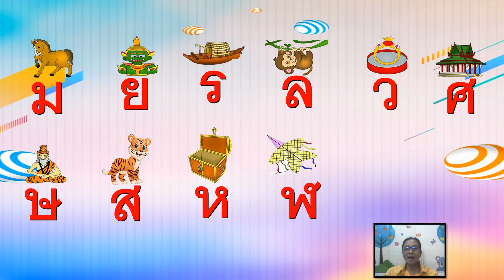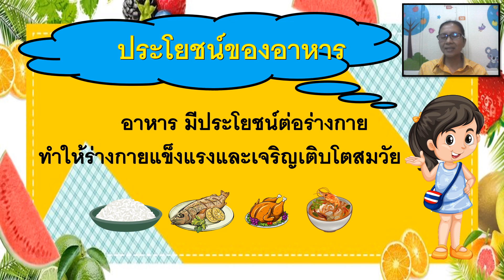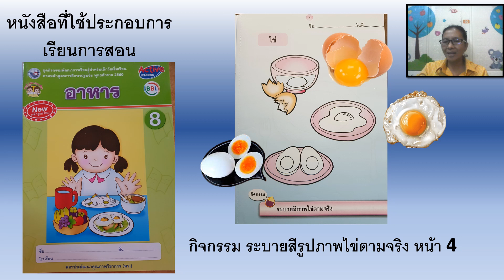07/09/2564 เตรียมอนุบาล เรื่อง ประโยชน์ของอาหาร